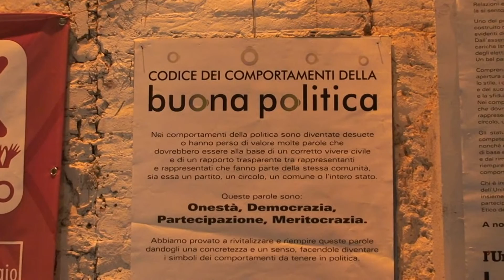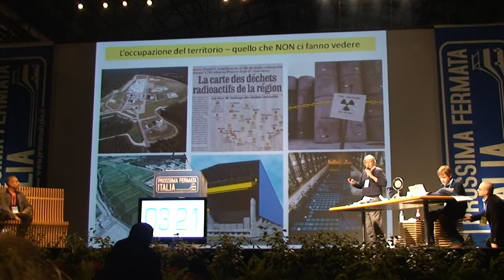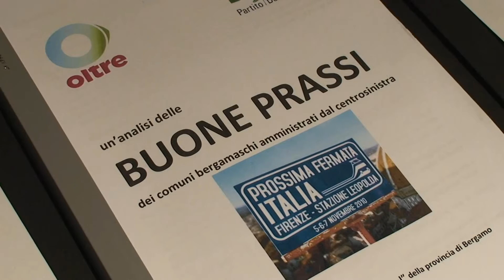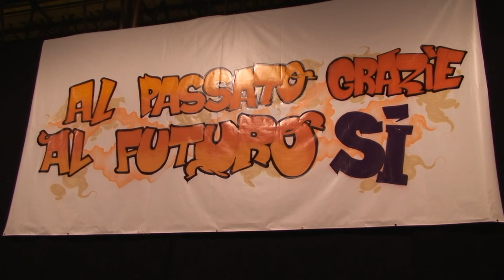Prossima fermata Italia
Tre giorni di proposte, buone pratiche e buona politica, visti dagli occhi di Damiano Zoffoli e da un gruppo di democratici cesenati